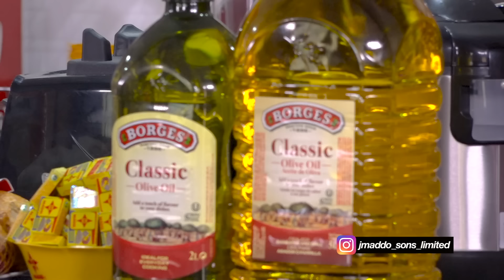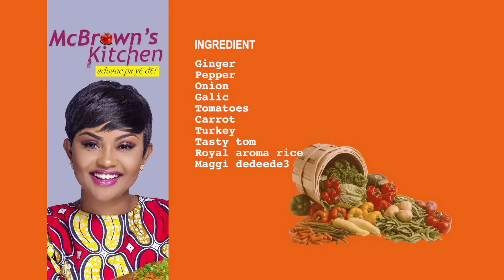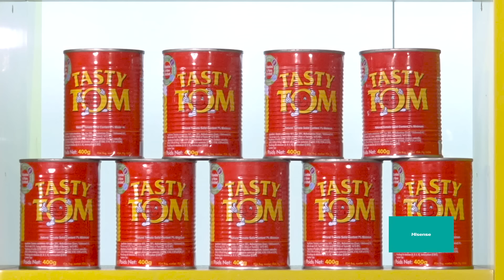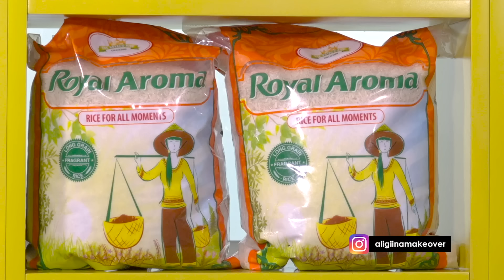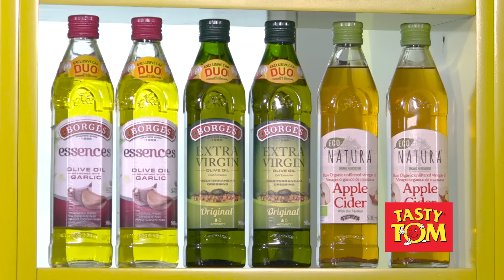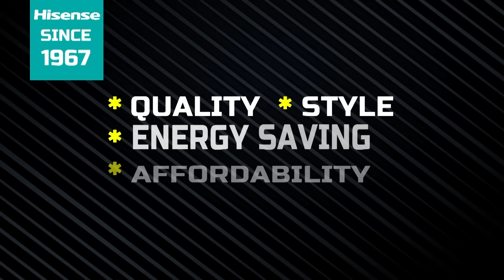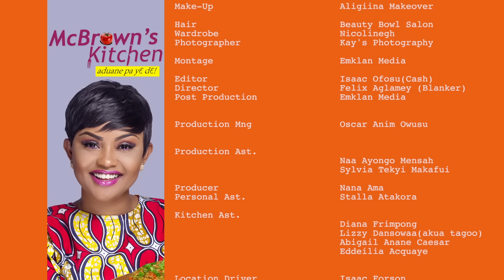McBrown's Kitchen with Bulldog | SE11 EP05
Today in the kitchen with McBrown is Bulldog to showcase his cooking prowess.